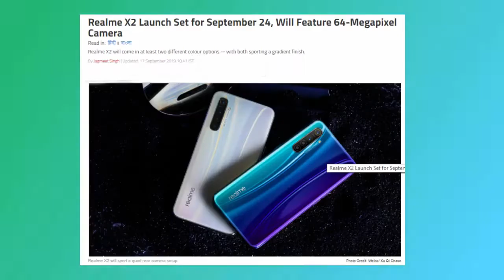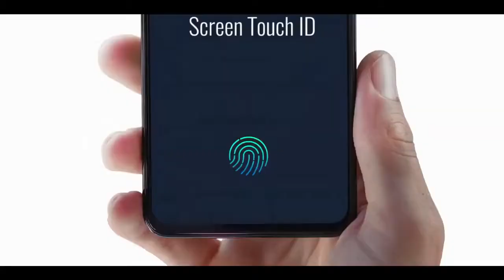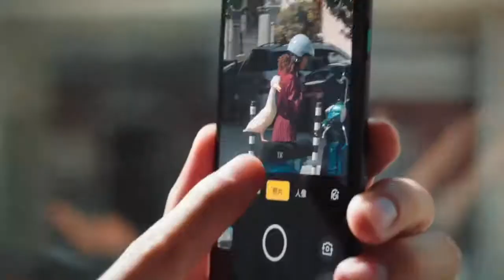Realme x2 Everything Confirm Now | Realme X2, Vivo V17 Pro Killer ?720p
New realme x2 comming in India

Realme x2

New realme